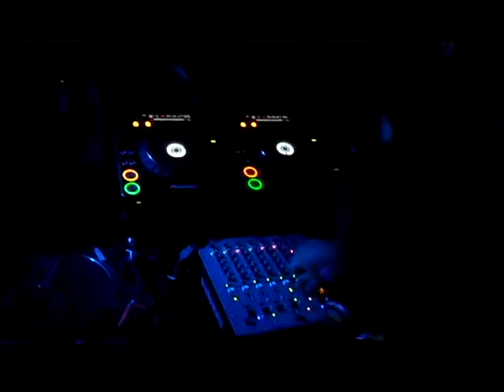GIANLUCA FUCILE @ IRIDE Disco Club 22-12-2010